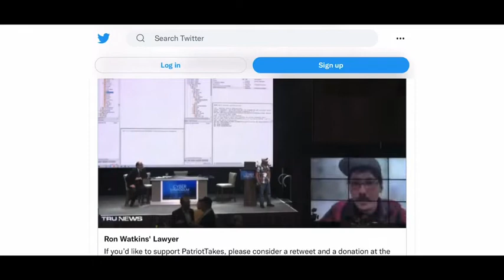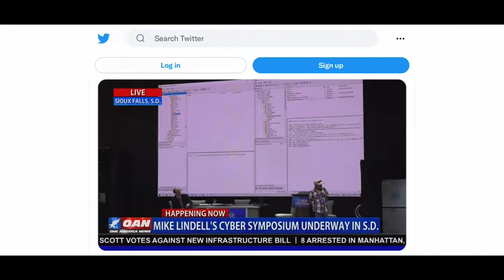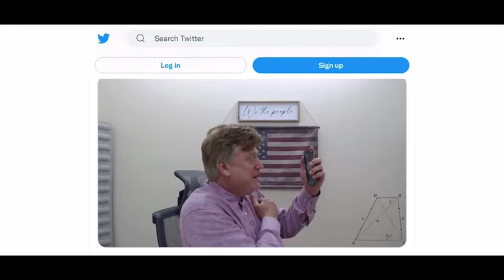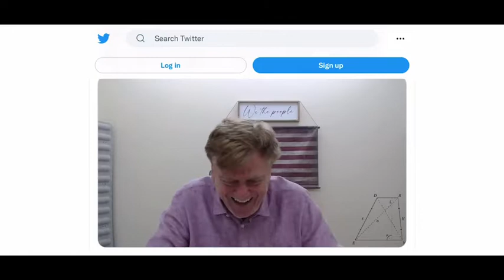August 10, 2022